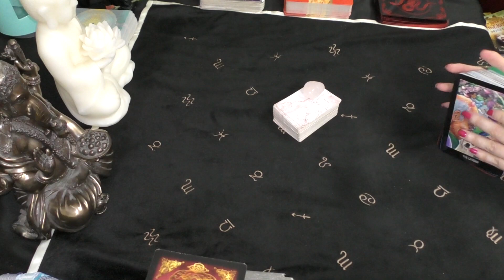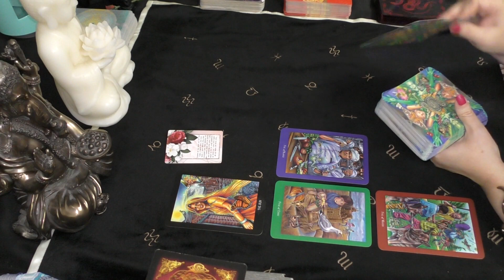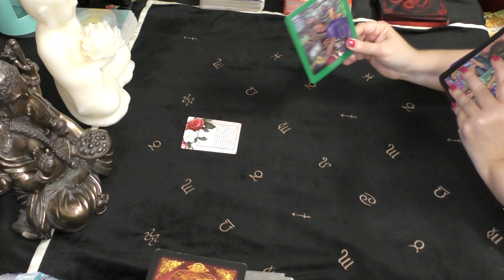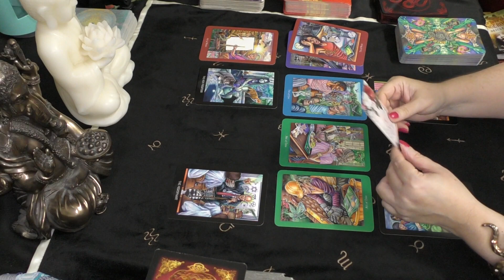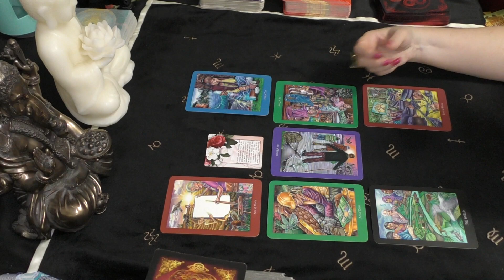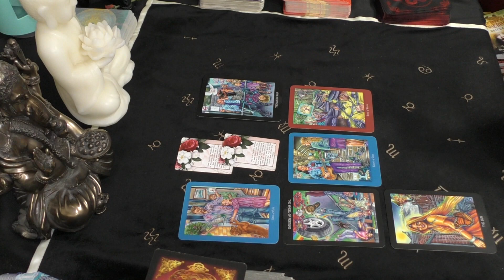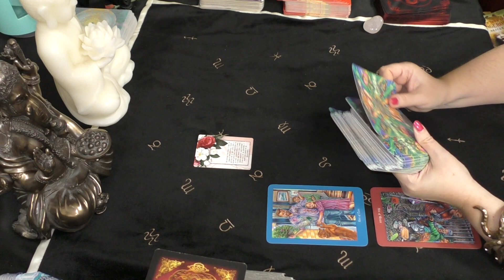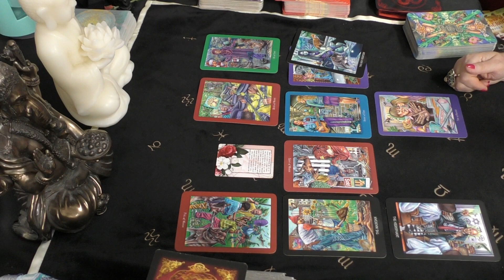ALL SIGNS Secret Confessions WHAT YOU NEED TO KNOW March April 2023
TIME STAMPS ARIES 0.00  TAURUS 9.04  GEMINI 15.24  CANCER 23.22  LEO 30.47  VIRGO 39.00  LIBRA 46.50  SCORPIO 53.00  SAGITTARIUS 59.11  CAPRICORN 1.06  AQUARIUS 1.14  PISCES 1.19